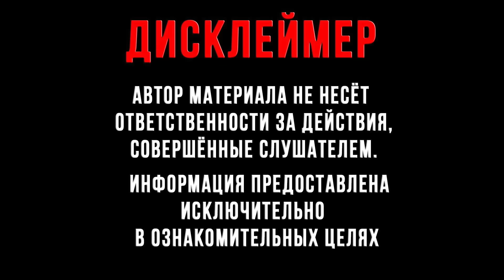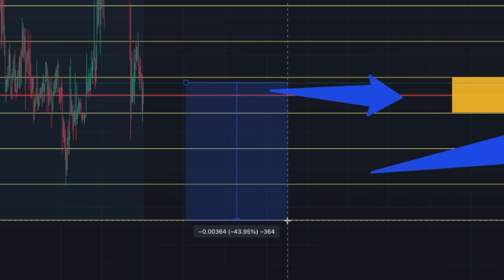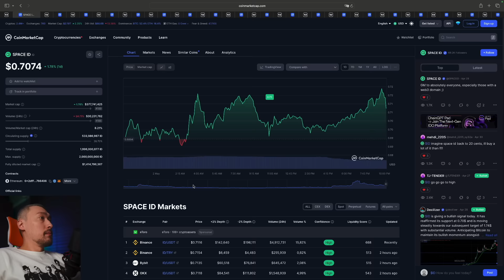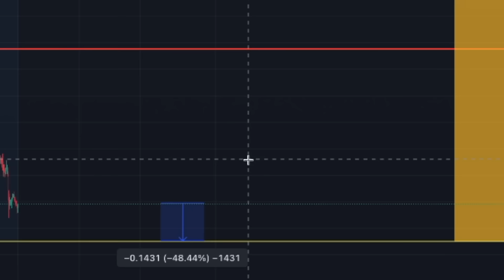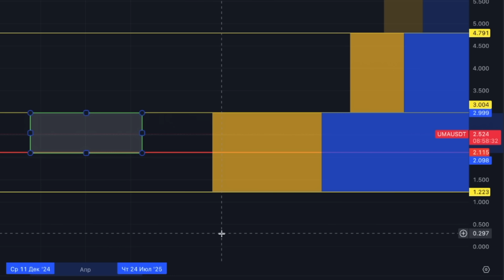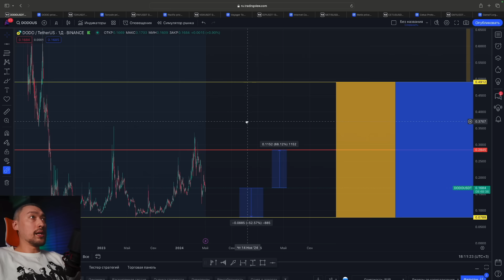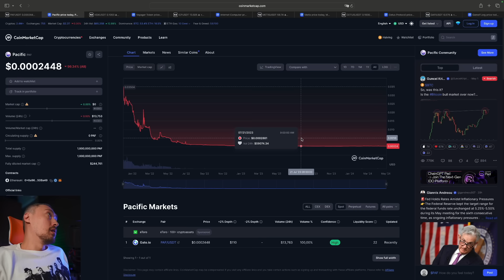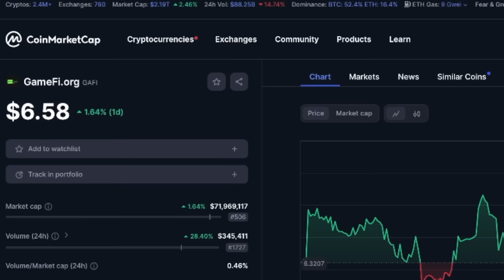АЛЬТКОИНЫ🚀 ПРОГНОЗЫ НА ИКСЫ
Тайм-Коды:
00:00 - Начало
00:30 - SXP
03:13 - VAI
05:36 - AMB
07:32 - BIFI
08:50 - MBL
10:24 - ID
12:29 - STRK
13:30 - LAI
15:15 - XEM
17:03 - HFT
18:26 - HNT
21:04 - REEF
22:44 - UMA
24:16 - CHZ
26:34 - GAL
28:13 - BOME
29:23 - DODO
31:16 - TON
33:25 - PAF
35:28 - VGX
37:17 - ICP
38:32 - METIS
39:41 - CETUS
40:19 - GAFI